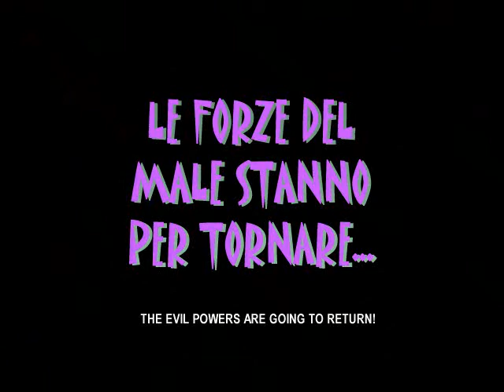PROMO TRAILER Charmed "Un Inaspettato Ritorno" (2008) English Subtitles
Il trailer del film Charmed "Un Inaspettato Ritorno"

Sottotitoli inglese